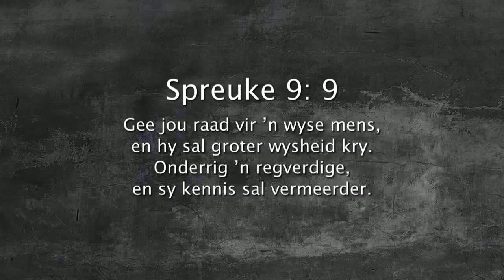Oordenking 21 Oktober 2017